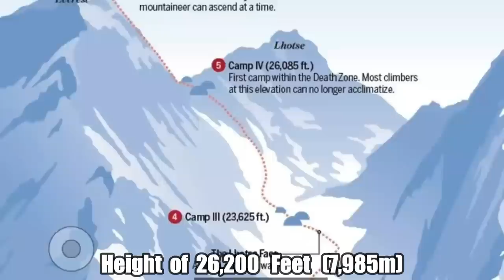The SAD Story of the FIRST Woman to Die on Everest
The story we are telling today intertwines the destinies of a couple who had the dream of climbing Mount Everest together. The tragic epilogue of this story sees the fate of Hannelore Schmatz marked forever.